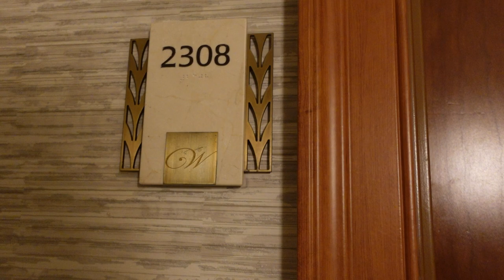【バス釣り】2022年ハワイでバス釣り！これだけは絶対持って行って【釣れるルアー公開】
バス釣り！2022年ハワイのブラックバス釣りの様子です。ノンプレッシャーで入れ食い！？それとも、、、って事で超久しぶり海外遠征釣り編ですよ〜今回もハワイ・オアフ島フィッシングガイドの老舗「アウトドアクエスト」さんにお世話になりました。テーマとしてはハワイに渡航出来ない間に発売されたゲーリーインターナショナルの「ヤマタヌキ2.5インチ」を試してみたかったのです。オアフ島でバス釣り出来るのはノースショア方面へ向かう途中に有るワヒアワの町「レイク・ウィルソン」
千葉県の亀山ダムに近い規模間のリザーバーです。基本的には釣り人のプレッシャーも低く魚の反応も素直なのですが、油断すると坊主の可能性もある釣り場です。ラージマウスバスとピーコックバスが両方狙えますが、せっかくなのでピーコックバスを狙いたい所です。自分の中で感じているコツは「とにかくルアーのサイズを小さくする事」メインとなるベイトフィッシュが非常に小型の為、５cm以内で動きと飛びが良いルアーが活躍してくれます。強烈な引きのピーコックバスがヒットする事もあるので針は少し太め強めが使いたい！なので今回はヤマタヌキにスーペリオフックCOフック1.5番を準備して行きました。タックルはデプスのウェブメンバー向けに出ていた４ピースのマルチピースロッドにトラブルの少ないシマノのコンプレックスを合わせて行きました。
釣行中、常にアクションし続ける為、短めで比較的軽い道具を準備していくと快適ですよ〜。
今回はハワイの釣りってこんな感じってのを体感して頂く為に少し長めの動画となっております。リアルなハワイの釣れっぷりを動画で体験して貰えれば幸いです。天国か地獄か？ハワイ遠征編の釣りをご覧くださいませ！

55アップしか釣れない！デプス「コードネームバス」に巨大バスが襲い掛かる衝撃映像